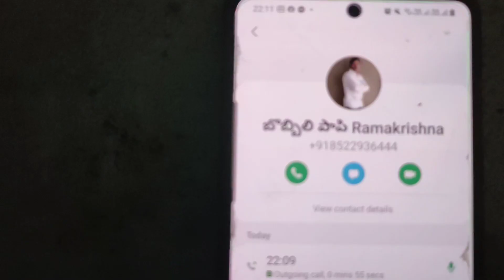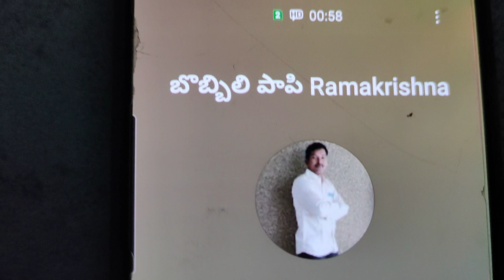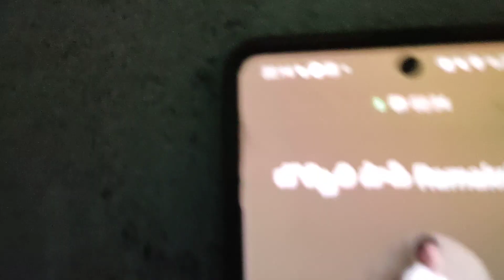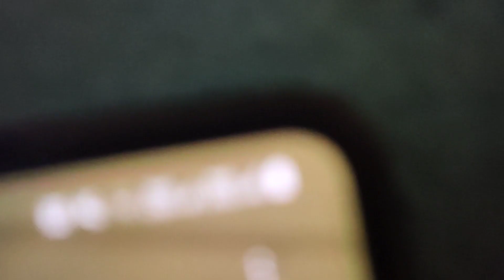బొబ్బిలి... గొఱ్ఱె 😂😂😂50 50 గొర్రె రామ కృష్ణ.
హరే కృష్ణ.